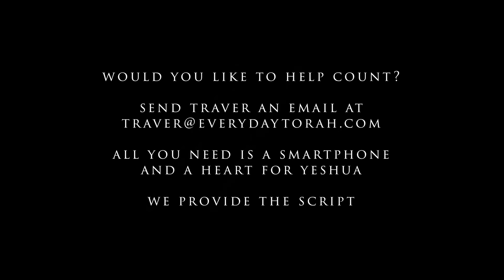Day 15: Kenley Counts the Omer (April 18, 2021) // Counting SEVEN Sabbaths TOGETHER to SHAVUOT!!!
Enjoy! Want to help us count? We have a few spots open. All you need is a smart phone and a heart for Yeshua. We'll provide the SHORT script.

Trying to publish daily at 6am PST (it's the best simple "fishermen" can do; we're a ragtag bunch).

Q: Why did Everyday Torah begin on counting on April 4, 2021?
A: For two reasons. First, once we establish the Head of the Year (Ex 12:2) by citing the new moon in Israel, we then count 14 days. On the evening on the 14 (Ex 12:6), we observe the Passover Meal. Second, we then interpret "from the day after the Sabbath" (Ex 23:15) to mean the day after the weekly 7th Day sabbath (Saturday).

If you don't do it this way, that's okay! We can still love each other! :-)

Leviticus 23:15
"You shall also count for yourselves from the day after the Sabbath, from the day when you brought in the sheaf of the wave offering; there shall be seven complete Sabbaths."

The omer (Hebrew: עֹ֫מֶר‎ ‘ōmer) is an ancient Israelite unit of dry measure used in the era of the Temple in Jerusalem. It is used in the Bible as an ancient unit of volume for grains and dry commodities, and the Torah mentions as being equal to one tenth of an ephah.[1]

Note: At Everyday Torah, we're not traditionalists. We know is "proper" to count in a particular way at a particular time (about 30 minutes after sundown). We may or may not hit that mark! But hey, we're counting with expectant hearts as we anticipate the fruit of Yeshua's resurrection: hearts filled with the Spirit that we might be Spirit-filled Covenant Partners with our Messiah! Hallelujah!